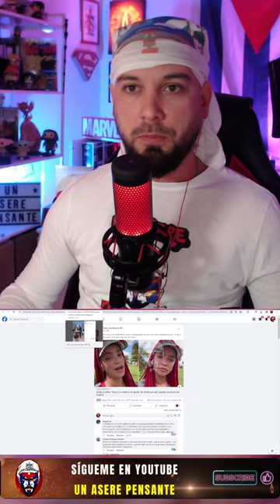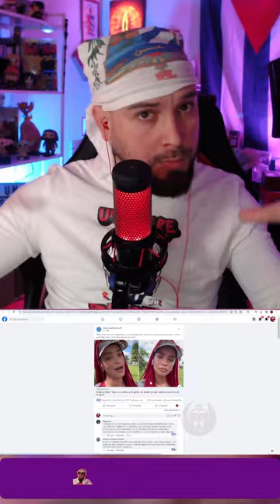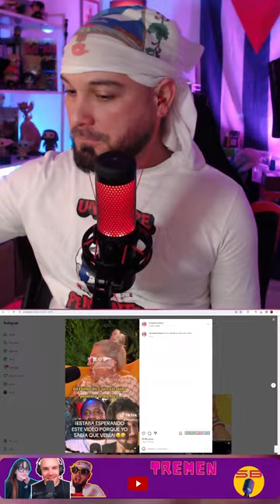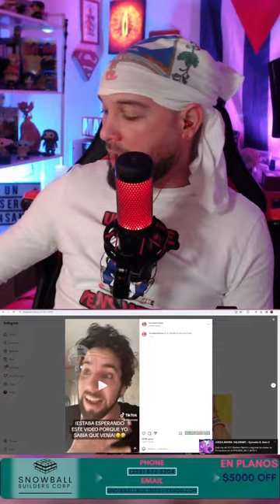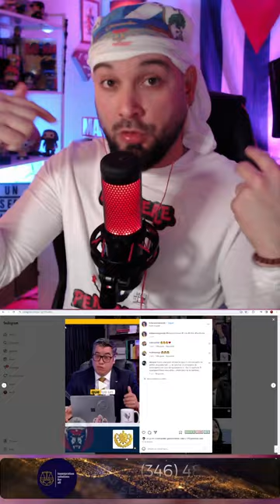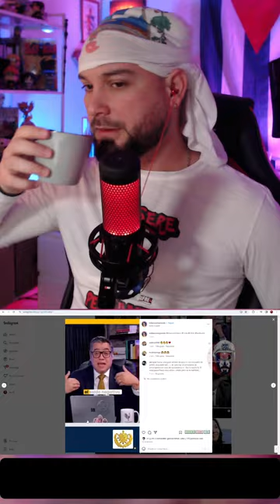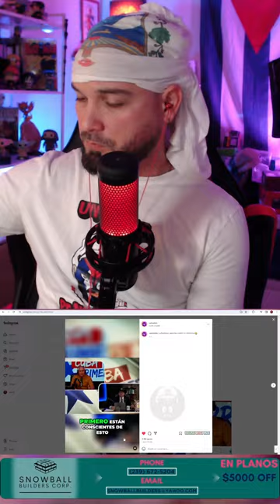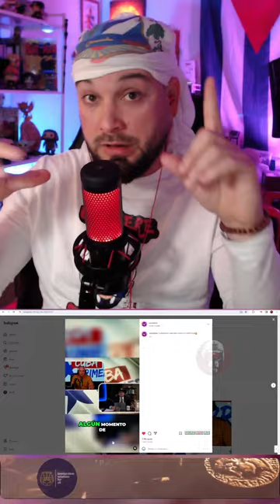Cartel de Fidel Castro ARDE en Cienfuegos🔥 La Diosa vs Destino Tolk 💥Ktivo vs Laka 😲 Dany Ome 🤮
🟢BR0NC4 en Miami de Leamsy La Figura con el Bolo * Dany Ome hijo de Dama de Blanco REGRESA a Cuba a cantar * Ktivo RESPONDE CONTUNDENTEMENTE a Milanés * La Diosa abre polémica con Destino Tolk
💥ÚLTIMAS NOTICIA de Cuba 🔥 Aquí RIDICULIZAMOS a los COMUÑANGAS